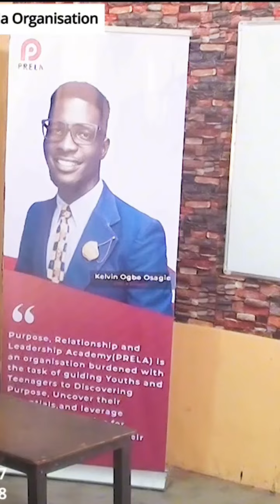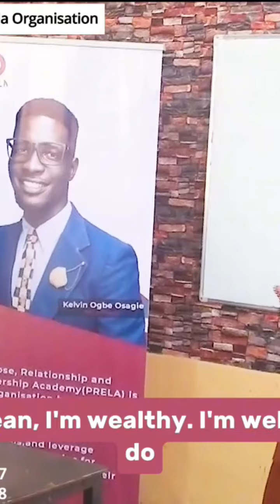See the second question he asked her, what do you think is the answer???